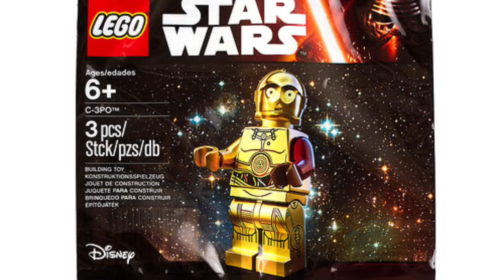Lego Star Wars The Force Awakens C-3PO 5002948 + Tie Fighter 30276 Polybags